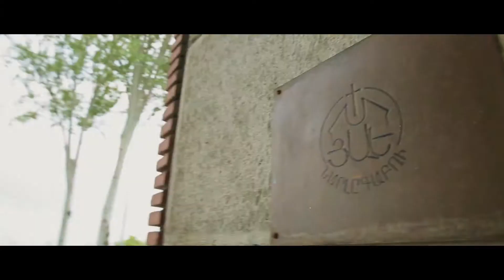Bir Film Mutluluk I Aren's Baptism Highlight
Bizim için" her film bir hikaye ,her hikaye bir film". Herkes kendi hikayesinin filmini izlemek ister. Mutlu bir başlangıç için NOVVA Film

Videography: Sayat Dağlıyan, Kevin Karakuş
Photography: Fırat Taş